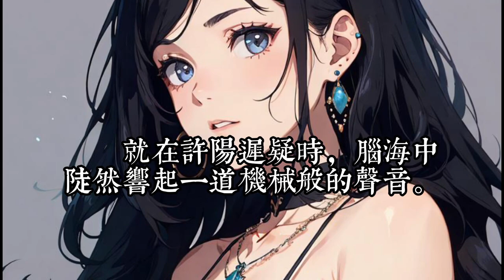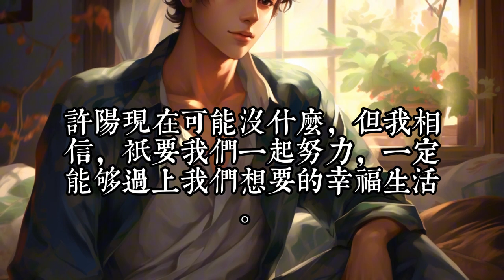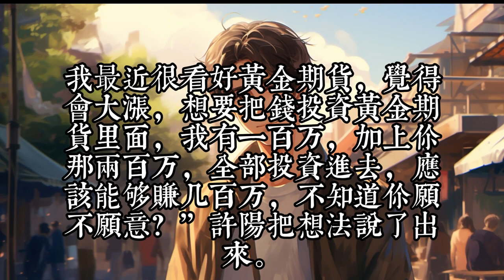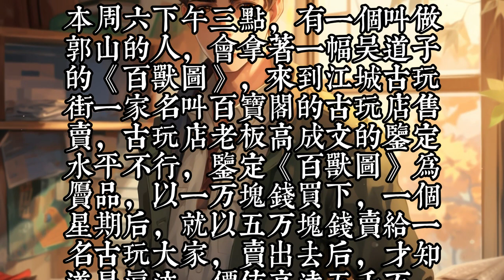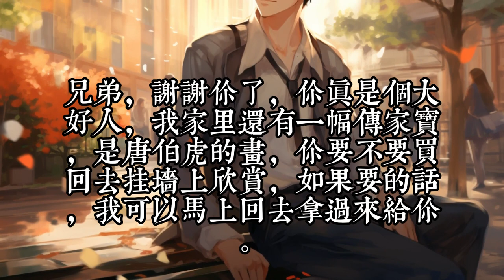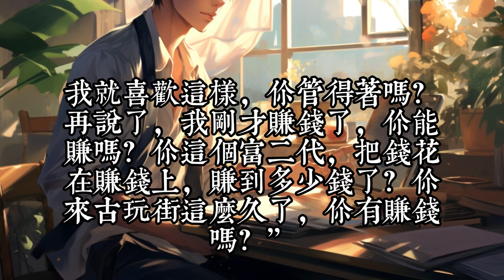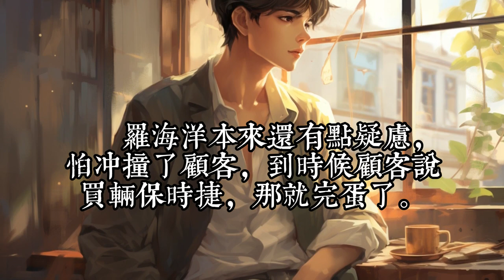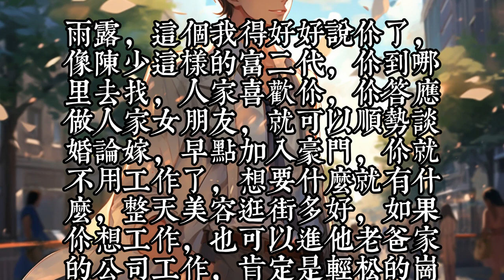《喝醉后，错把小姨子当成媳妇》1 -30求婚夜，许阳被前女友分手。 遂带着一肚子沉闷，到酒吧里求醉。 当晚发生的事情他不太记得了，只知道醒来的时候，旁边躺着个绝色美人。咋一看，还有点眼熟。